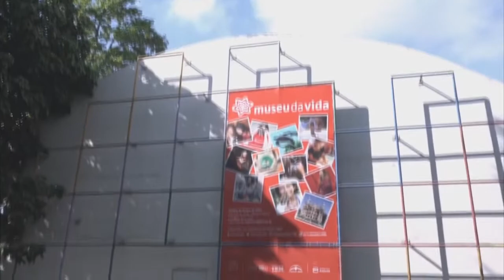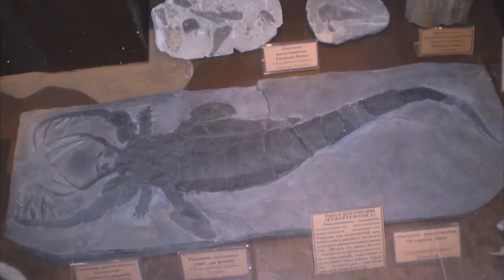Revista Novo Tempo | Educação Adventista recebe prêmio da Fundação Oswaldo Cruz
O projeto 'Escorpião - ele não é o vilão', do Colégio Adventista de Maringá foi premiado na Fundação FIOCRUZ, no Rio de Janeiro. A matéria foi destaque no Revista Novo Tempo.